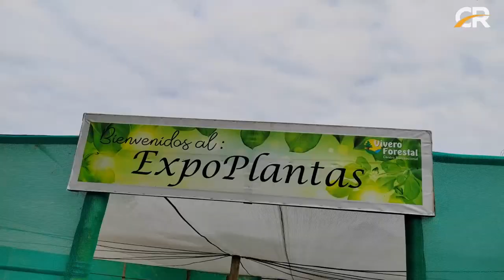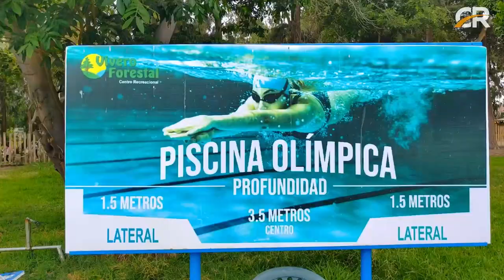VIVERO FORESTAL en San Pedrito Run 10K - III Edición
𝗕𝗜𝗘𝗡𝗩𝗘𝗡𝗜𝗗𝗢 𝗩𝗜𝗩𝗘𝗥𝗢 𝗙𝗢𝗥𝗘𝗦𝗧𝗔𝗟 𝗖𝗛𝗜𝗠𝗕𝗢𝗧𝗘 💙💚

Gracias, gracias, gracias a nuestros amigos del Vivero Forestal Chimbote por apoyarnos desde la primera edición.
Por su gran apoyo al deporte con las familias chimbotanas.
Recuerden amigos que el Vivero los espera de martes a domingo desde las 09:00 hrs hasta las 18:00 hrs para que pasen un día rodeado de la naturaleza en familia 👪
Chimbote Runners
Vivero Forestal de Chimbote
MEGAPLAZA - SAN PEDRITO RUN10K 3º Edicion